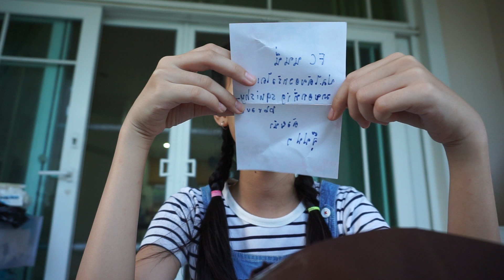Fc review ซองลุ้นสกุชชี่?!